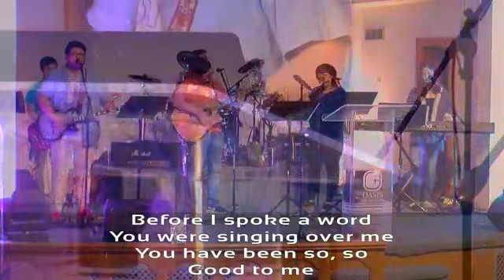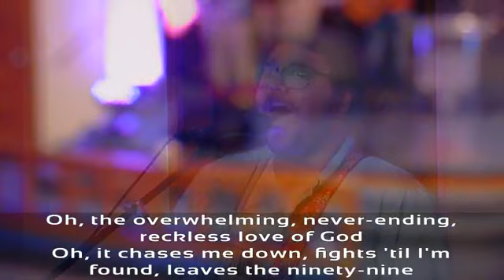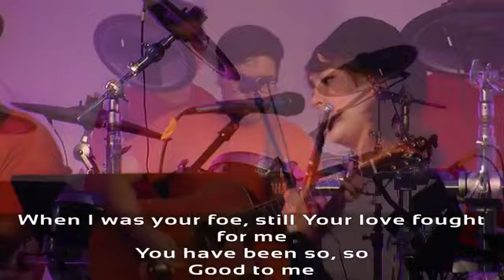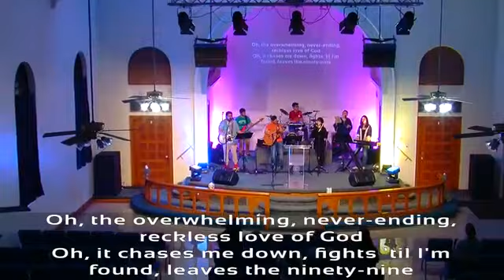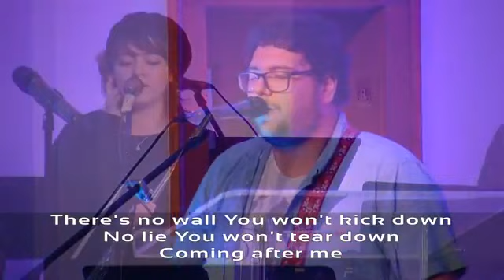Jóvenes Oasis - Alabanza - Enero 12, 2018